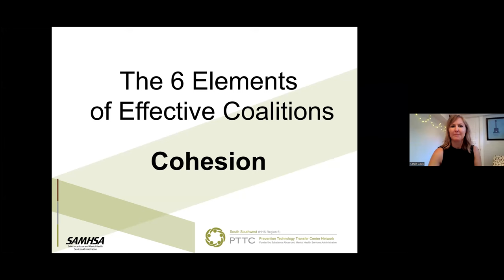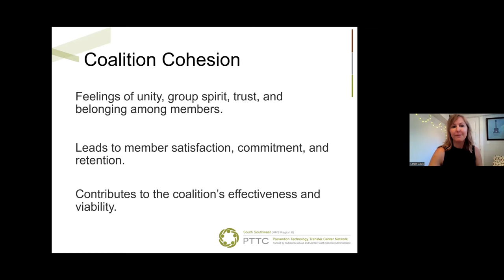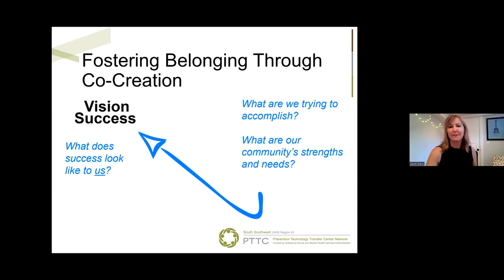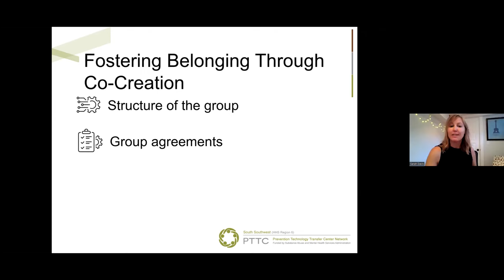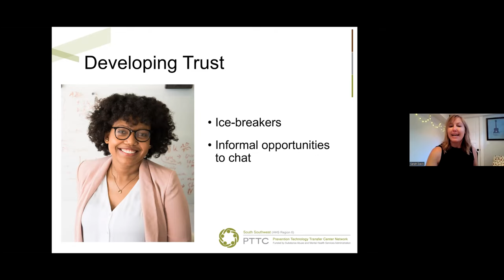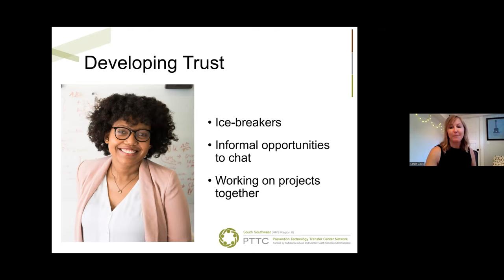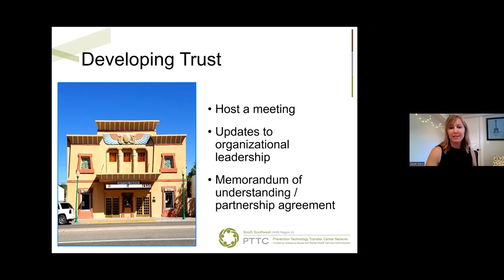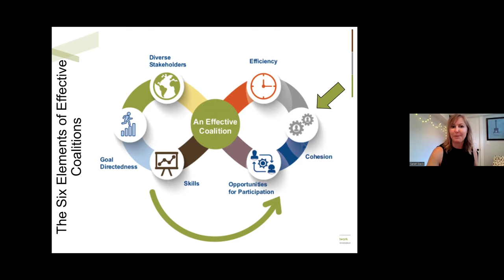Coalition Cohesion, Coalition Video Series 4 of 6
Using the Six Elements of Effective Coalitions framework, developed by the Community Coalitions and Collaborators PTTC working group, this video series outlines each of the six elements discussed in the Six Elements of Effective Coalitions Resource Toolkit. The six elements work together to support a coalition’s capacity to achieve desired outcomes in a community.

The South Southwest has created these short videos to supplement the learning for attendees of the Coalition Affinity Group series that took place January-March 2022.  Each video highlights one of the six elements in the Six Elements of Effective Coalitions framework. Every other month, beginning May, 2022 and ending in December, 2022 you will be able to access a new video on strategies to develop the six elements of effective coalitions. Join our mailing list to receive them by email when they are released

Part 4, Coalition Cohesion of the Coalition Affinity Group Booster 6-Part Video Series, builds on the Six Elements of Effective Coalitions Toolkit and the Coalition Affinity Group Series. In this video, Sarah Davis, SSW PTTC consultant will describe three components that foster cohesion in a coalition.

Access the Six Elements of Effective Coalitions Framework Toolkit and other resources.

Access the resource mentioned in the video:Towards More Equity: Ways to Enhance Your Prevention Programming Resources by the Northeast & Caribbean Prevention Technology Transfer Center

Access all the SSW PTTC Coalition Affinity Group Series Sessions 1-3 and previously recorded short videos